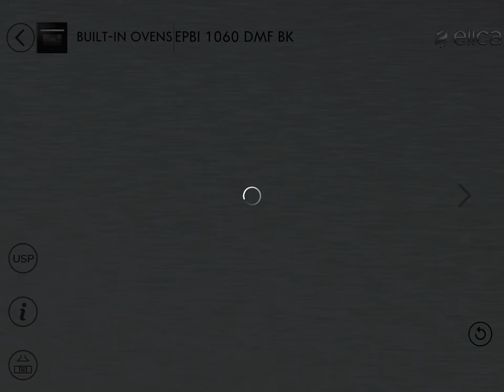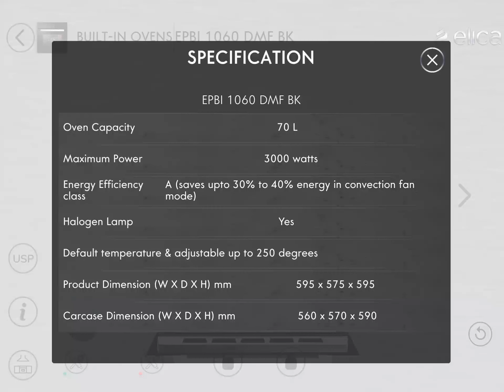EPBI 1060 DMF BK